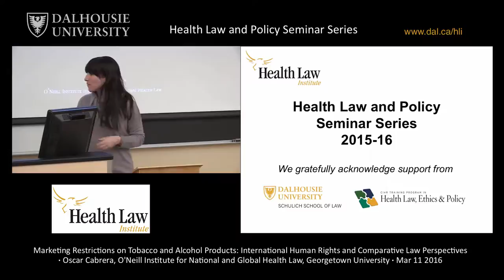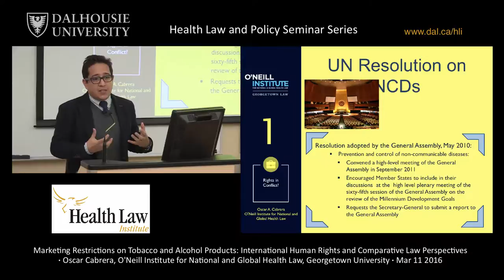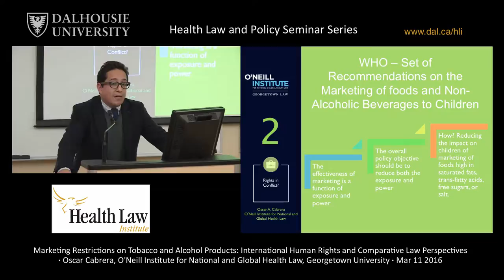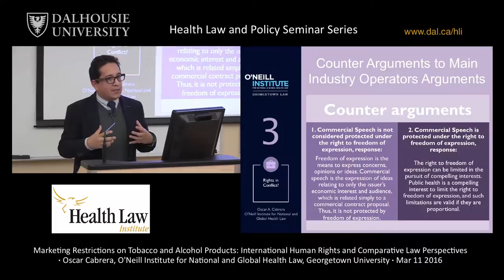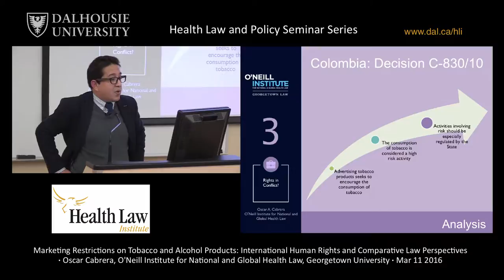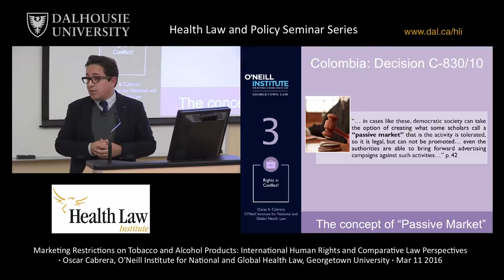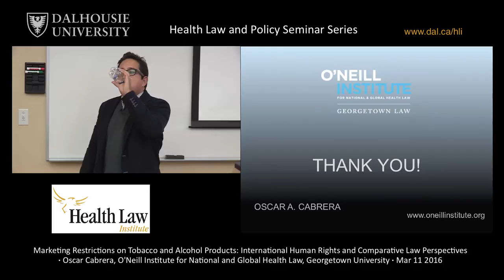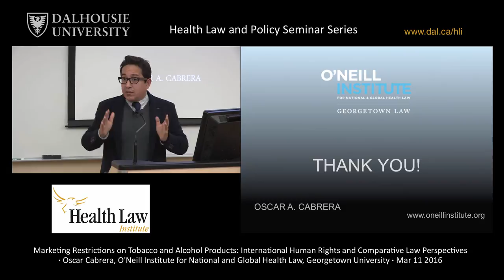Marketing Restrictions on Tobacco and Alcohol Products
Oscar Cabrera, O'Neill Institute for National and Global Health Law, Georgetown University